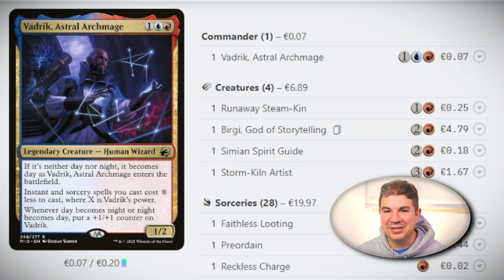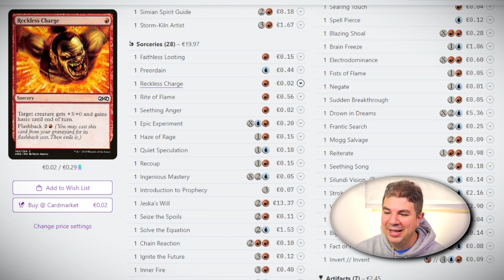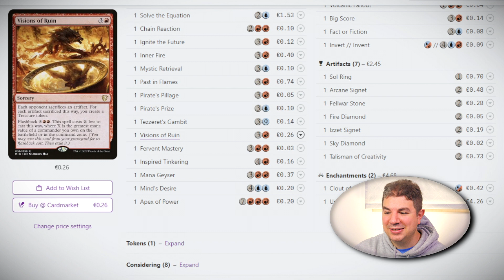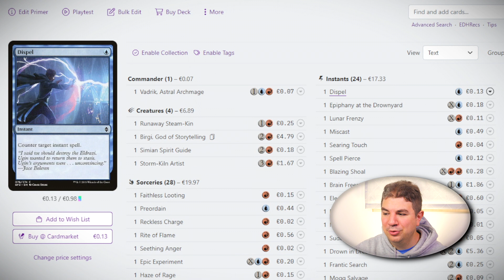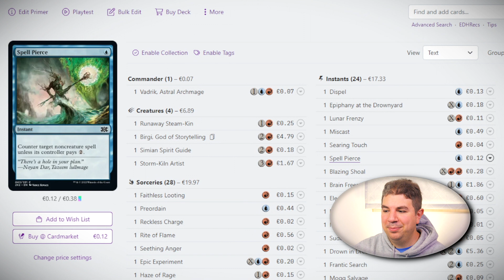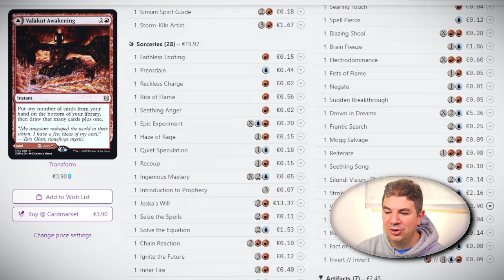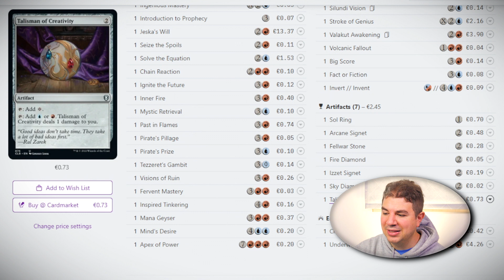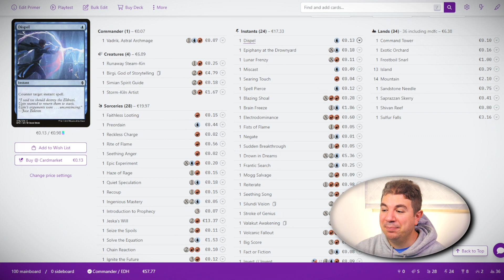🧙‍♂️VADRIK🌩️el PISTOLERO INVISIBLE🧙‍♂️MAZO BUDGET💸60€💸😎Commander en Español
💥LO ÚLTIMO EN COMMANDER💥💪AQUÍ TE LO CONTAMOS 💪